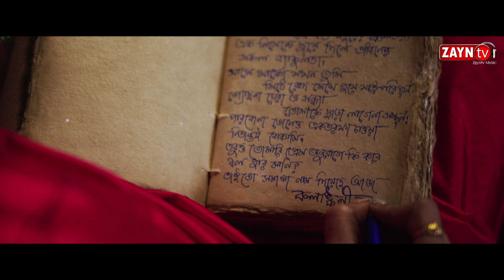BHALO NA BASLE TOMAI ll ভালো না বাসলে তোমায় ll Official Music ll Mekhla Dasgupta ll Sonali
BHALO NA BASLE TOMAI / ভালো না বাসলে তোমায়
Singer : Mekhla Dasgupta
Lyrics : Sonali Saha Nandi
Directed by :Palash A Das
Colour :Palash Das
Video Editor:  Angan Hazra/Litan Das
Actress : Sonali Saha Nandi
D O P :Angan Hazra
Arrengment : Md Najme Alam
Produced by: Md Najme Alam
Production:Zayntv.com